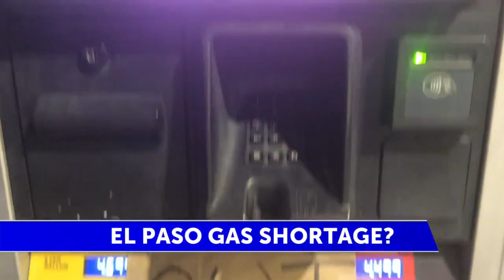Several El Paso gas stations out of fuel